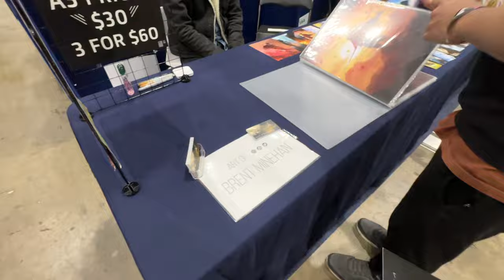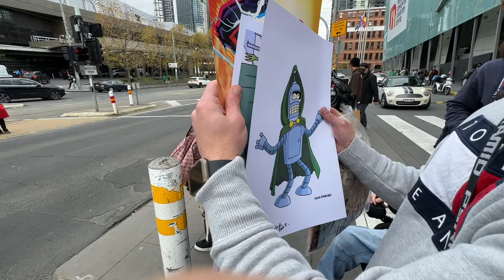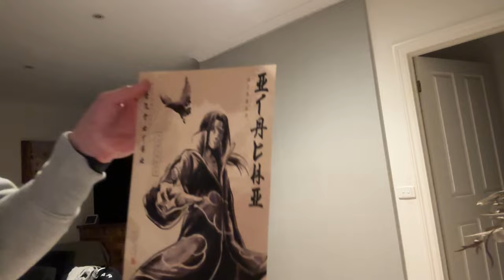Day Out At Comic Con (Vlog)